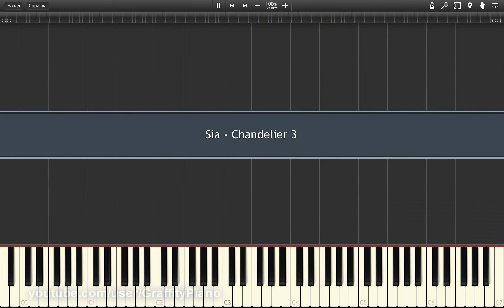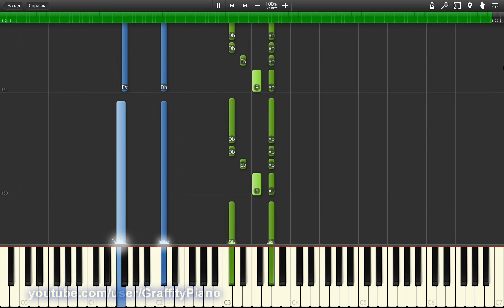Sia - Chandelier piano tutorial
Chandelier by Sia, enjoy!)